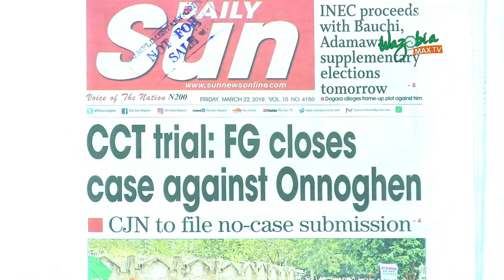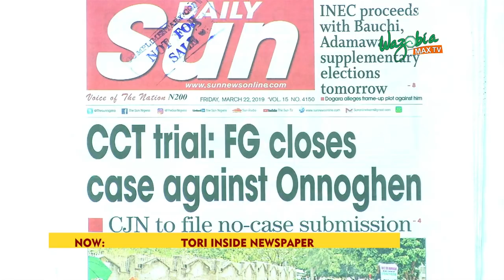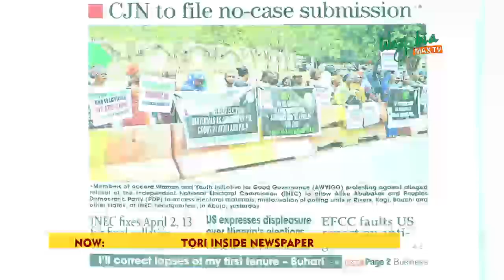CCT TRIAL: FG CLOSES CASE AGAINST ONNOGHEN